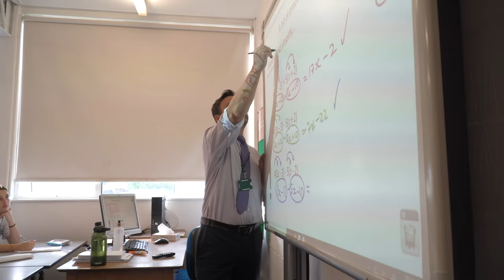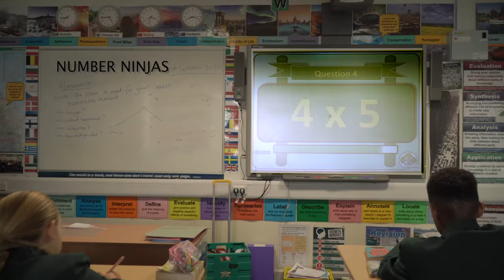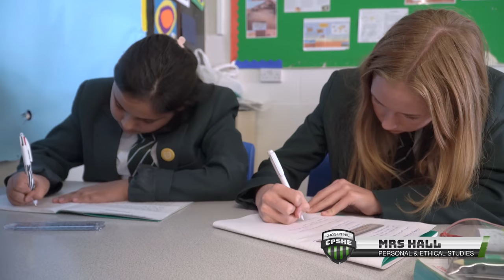Chosen Hill Virtual Open Evening 2020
As we are unable to hold tours in person this year, we have put together a video to give you a small flavour of what Chosen Hill has to offer.  We really hope you enjoy it.  There will be a Q&A session for prospective parents and students on 8 October 2020 at 18:00 - if you have any questions you'd like answered in this session, please email them to: .